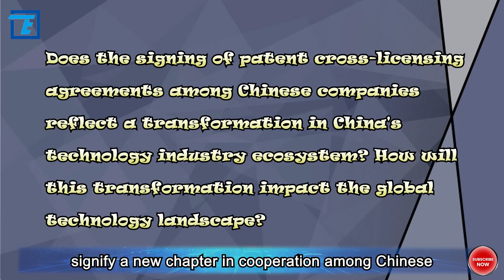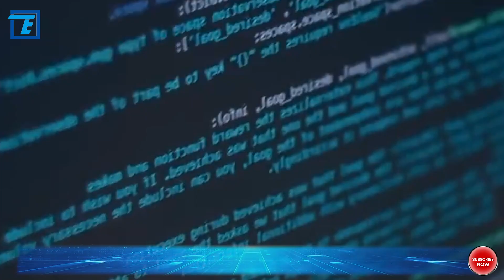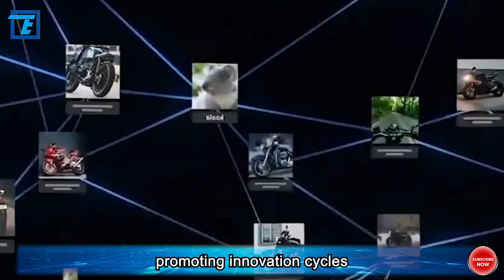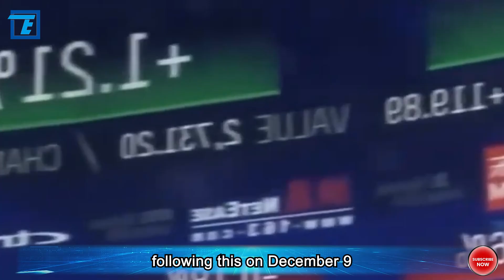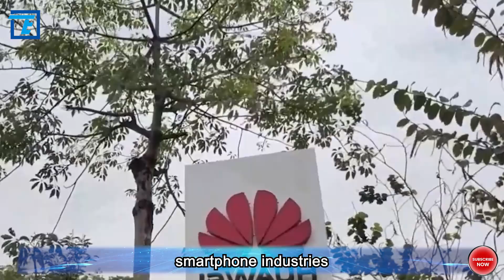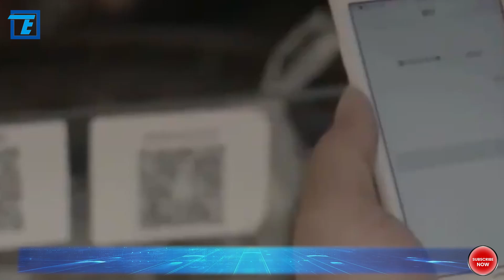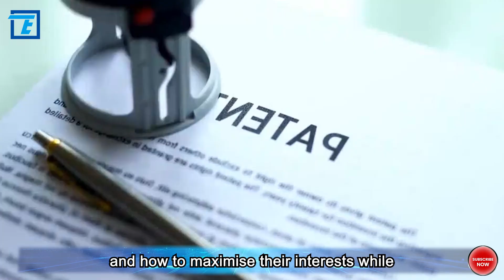What oes the signing of patent cross-licensing agreements among Chinese companies reflect?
With the rise of Chinese technology companies on the global stage, patent cross-licensing has become an important means to promote cooperation and resolve disputes. The patent cross-licensing agreements signed by companies such as Huawei, ZTE, and Vivo signify a new chapter in cooperation among Chinese enterprises. This not only combines technological innovation with intellectual property protection but also symbolizes the continuous development of China's technology industry. In this new landscape, we can't help but ponder: 1. What is the significance of patent cross-licensing for the development of Chinese technology companies? How does it promote technological innovation and industrial upgrading? 2. Does the signing of patent cross-licensing agreements among Chinese companies reflect a transformation in China's technology industry ecosystem? How will this transformation impact the global technology landscape? 3. Could patent cross-licensing become a paradigm for resolving industry disputes and promoting global technological cooperation? How will Chinese technology companies continue to play a leading role on the global stage in the future?

On March 5th, ZTE announced on its official website that it had reached a global patent cross-licensing agreement with the smartphone manufacturer Vivo. This significant move indicates deepened cooperation between the two companies in the field of intellectual property and successfully resolves historical patent disputes between them. Similarly, on March 5th, Huawei also announced a similar global agreement with Vivo. The cross-licensing agreement involves a range of core standard essential patents, including 5G, in cellular communication technology. Both companies are among the world's leaders in the communication industry's patent holdings. According to the latest statistics, by the end of 2022, Huawei already had over 120,000 valid patents recognized globally.

Recently, a key term— "cross-licensing" —has frequently appeared in the fields of scientific research, innovation, and intellectual property. Especially since last year, we have noticed a significant increase in cases of patent cross-licensing agreements among leading enterprises in the mobile communication industry, both domestically and internationally, as well as among Chinese equipment manufacturers. This phenomenon provides an important perspective for understanding the dynamics of the industry. By analyzing the industry structure behind these phenomena, it is not difficult to see that cross-licensing is not only a reasonable decision made by leading companies in the industry to pursue common interests but also a trend that may evolve into building a healthy industry ecosystem within China, promoting innovation cycles, and achieving sustainable development.